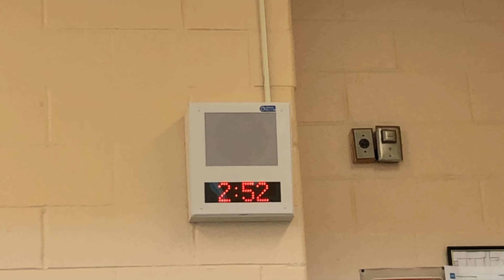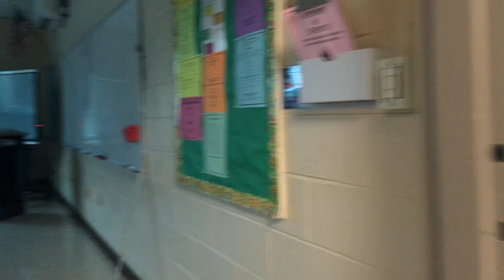vlog with phoebe bridgers covering bo burnham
yasssssssss